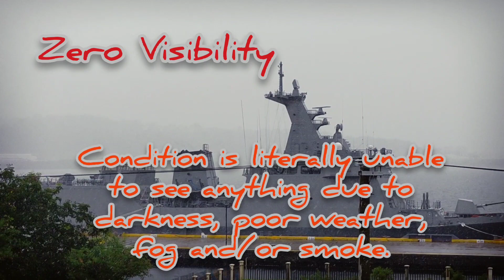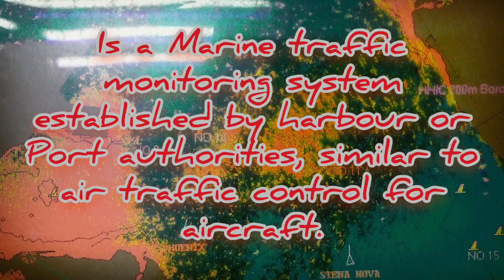How do we see at the Port with Zero Visibility due to Bad Weather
Vessel Traffic Management System
Aids to Navigation